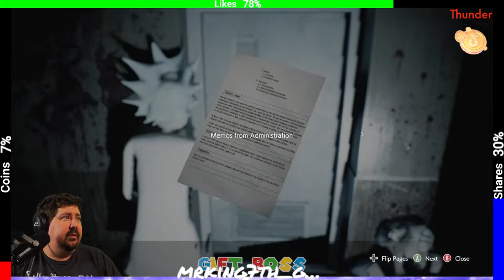How to Yolo any game!